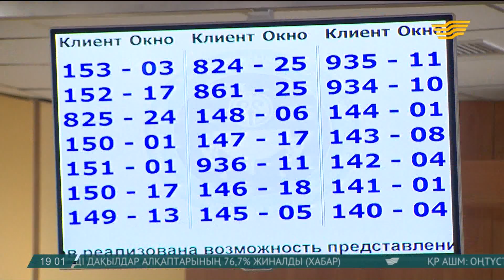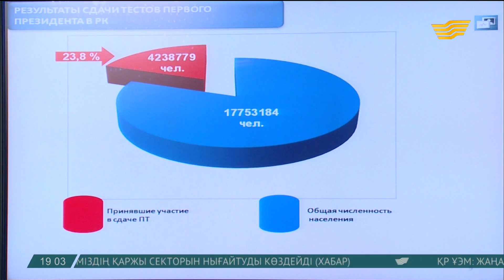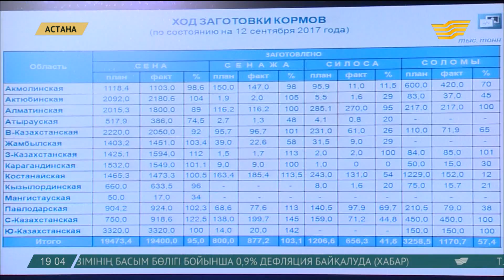Биылғы жылы астықтың жалпы көлемі 20 млн-ға жуық тоннаны құрайды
Оның 15 млн тоннасы солтүстік өңірлерден жиналады деп жоспарланған.

Ауыл шаруашылығы министрінің бірінші орынбасары Қайрат Айтуғанов осылай деді.

Есеп беру барысында ол шаруаларға жеңілдіктер жасалып, астықты қымбат бағаға сатып алу секілді шаралар басталғанын айтты. Жеңілдік демекші, Үкіметте бүгін салық кодексінің жаңа жобасы мақұлданды.

Үкіметте мақұлданған салық кодексінің жобасында бірқатар жаңашылдық бар. Мәселен, енді айналымы үлкен, бірақ табысы аз компаниялардың белгілі өнімді өндіруге немесе қызмет көрсетуге жұмсаған шығыны ескерілетін болады. Яғни бұрынғыдай табысы мен жалпы айналымының көлемі ғана есептелмейді. Компания өз түсімінің жартысын растаусыз шегере алады, ал егер шығындардың есебін жүргізсе, шығындарды растағаны үшін сыйақылар алады. Оның үстіне, «жеңілдетілген декларация» режимі аясында табыс мөлшері бойынша талап жеке және заңды тұлғалар үшін бірдей болады.